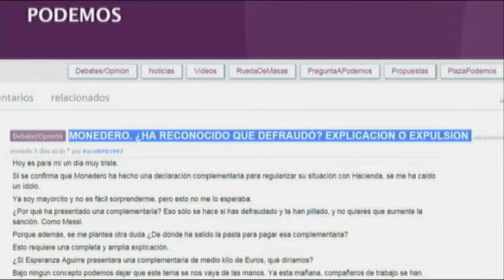Monedero guarda 700.000€ en sus cuentas en España